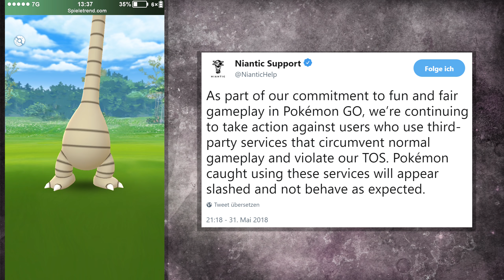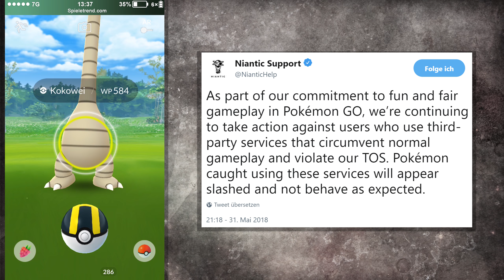Neue PokéStops bei Nestern abfarmen +4200 EP | Pokémon GO Deutsch #635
► Neue PokéStops bei Nestern abfarmen +4200 EP (Let's Play / German)